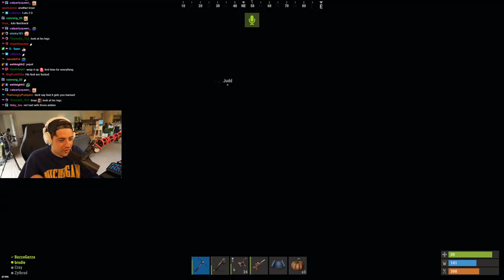WILD NIGHT On The OTV Rust Server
This episode of rust on the otv server involves many adventures including; Meeting the crazy character Judd, Trying My luck with Lulu, Porgiee embarrassing me, and a wild party that gets out of hand... Enjoy!